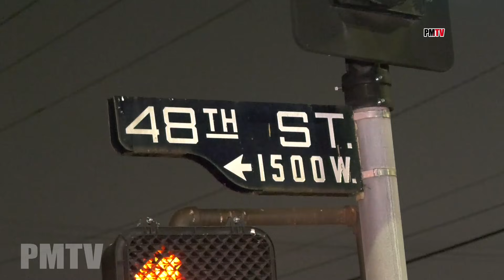Mercedes Slams Into L.A.P.D Vehicle At High Speed | South LA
A man driving a black Mercedes was traveling at a high rate of speed on 48th St when he collided with a LAPD patrol car that was stopped on a different call at the intersection of Denker Ave and 48th St. The officers luckily were not in the vehicle. The man looked to be intoxicated and after a series of DUI tests he was arrested for possible DUI pending blood work.  The driver of the mercedes suffered only a few cuts to the face from hitting the windshield.